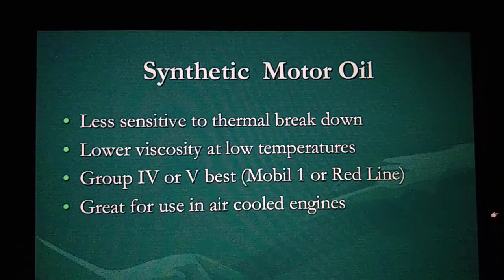Engine components kyaaapkoyebaatpatathi #10654